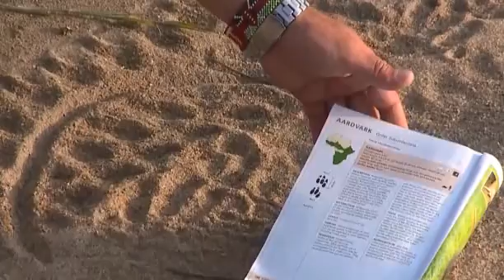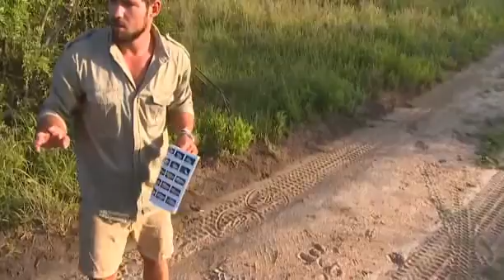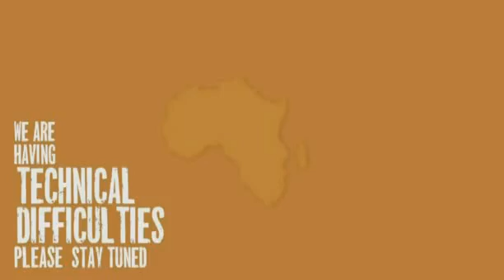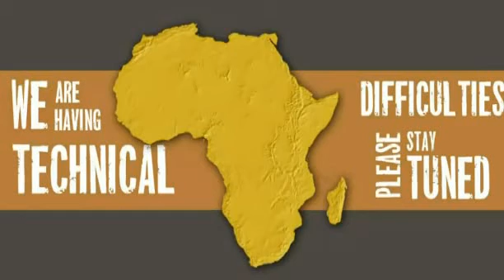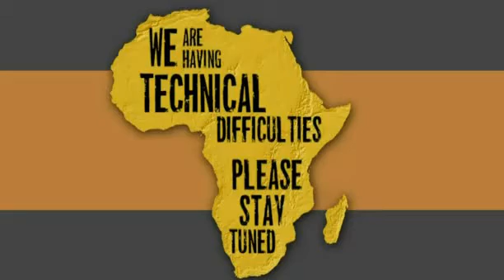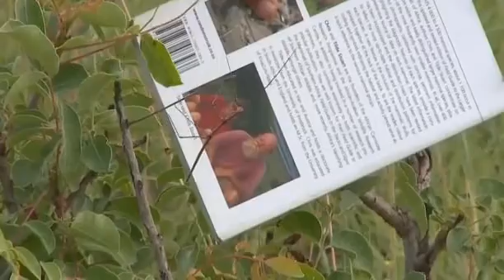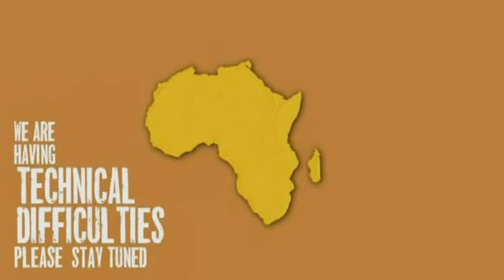Jan 07, 2015AM/Sunrise WildEarth LiveSafari Drive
Birmingham Males, walking stick, chameleon just to name a few.  Edited out the lost signal parts, so it is a shorter drive today.